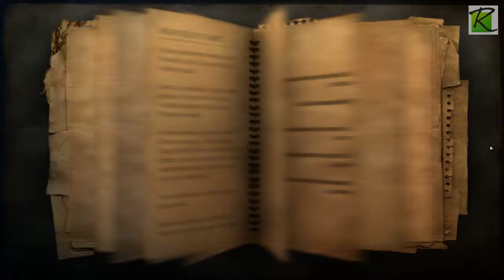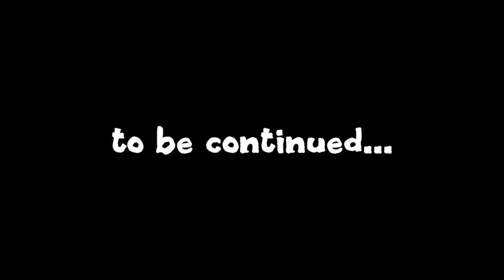Far Cry 2: The Junkyard (Let's play part 22)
To finalize this fuel sabotaging mission I need to infiltrate the junkyard and blow up some key items.

(Far Cry 2 is an open world first-person shooter developed by Ubisoft Montreal and published by Ubisoft. It was released on October 21 2008 in North America, and on October 23 2008 in Europe and Australia. Crytek, the developers of the original game, were not involved in the development of Far Cry 2.)